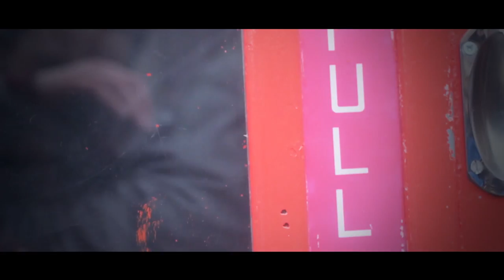Kevin Luchmun Barberlife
Barberlife, London life and my life

Mua: Charlotte Kraftman
And me and my boy Toby Leonard living life